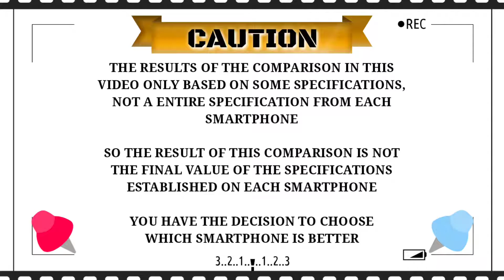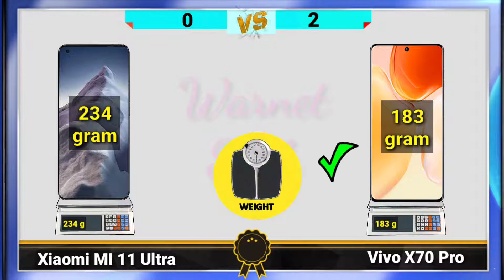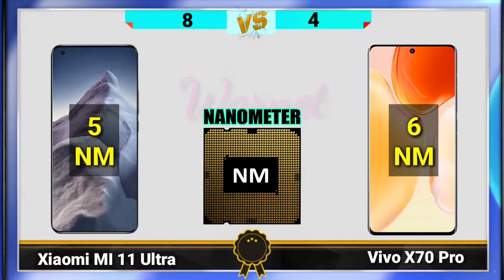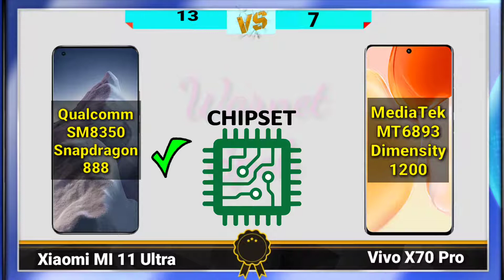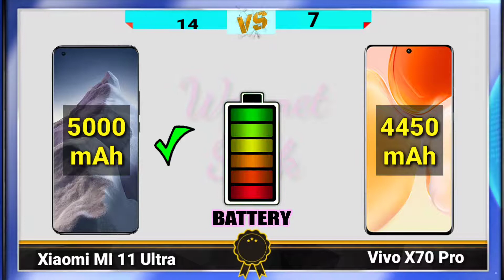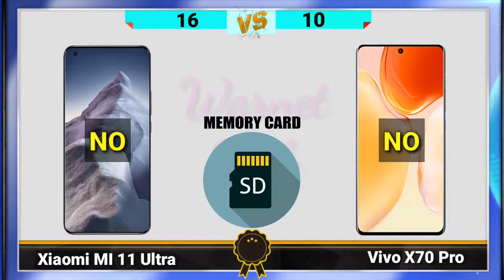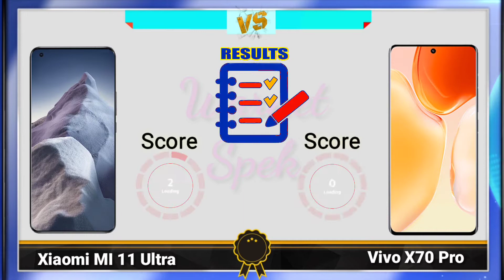Xiaomi MI 11 Ultra VS Vivo X70 Pro || COMPARE SMARTPHONE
Salam,
WARNET SPEK